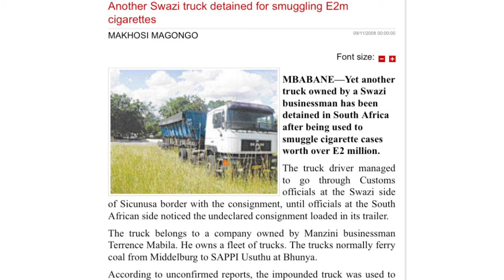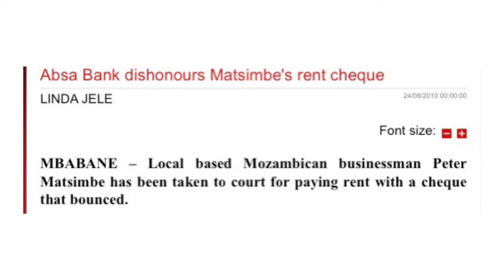Ayanda Thabethe’s Baby Daddy: Net Worth | Shady Dealings | Wife | Childhood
Hey guys, please watch this video about Ayanda Thabethe’s controversial baby daddy, Peter Matsimbe.